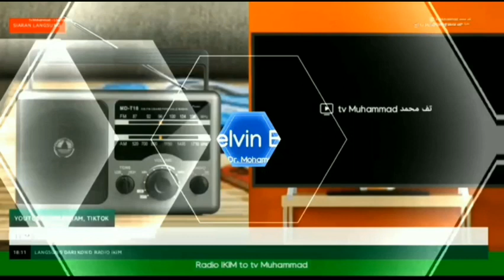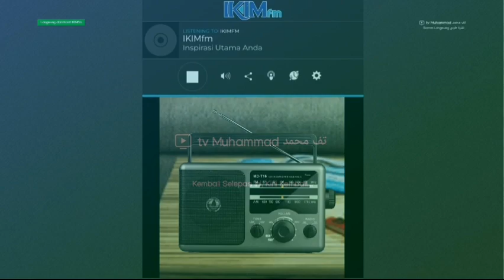tv Muhammad - Live TV